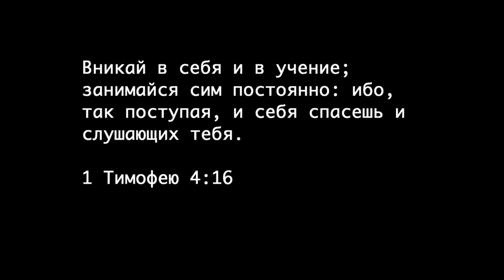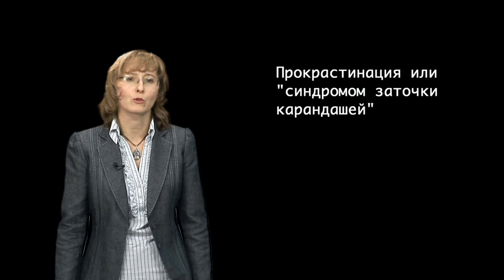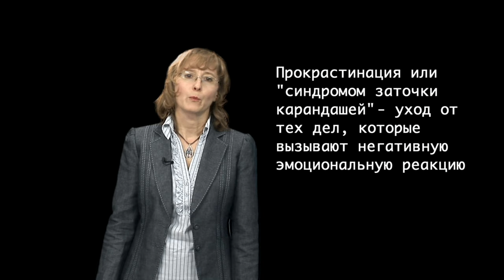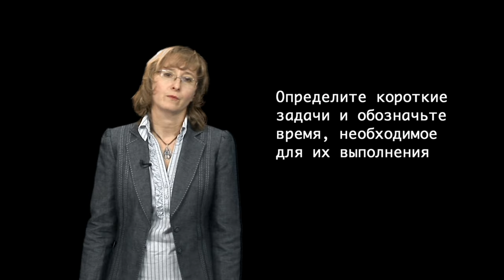GS 501 M2 L03 Постоянство и регулярность в обучении